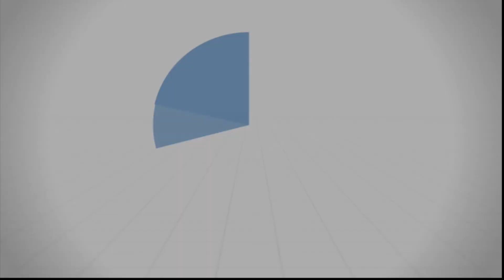سورة الطلاق 4 | الآية (1)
قال تعالى: { يَا أَيُّهَا النَّبِيُّ إِذَا طَلَّقْتُمُ النِّسَاء فَطَلِّقُوهُنَّ لِعِدَّتِهِنَّ وَأَحْصُوا الْعِدَّةَ وَاتَّقُوا اللَّهَ رَبَّكُمْ لا تُخْرِجُوهُنَّ مِن بُيُوتِهِنَّ وَلا يَخْرُجْنَ إِلاَّ أَن يَأْتِينَ بِفَاحِشَةٍ مُّبَيِّنَةٍ وَتِلْكَ حُدُودُ اللَّهِ وَمَن يَتَعَدَّ حُدُودَ اللَّهِ فَقَدْ ظَلَمَ نَفْسَهُ لا تَدْرِي لَعَلَّ اللَّهَ يُحْدِثُ بَعْدَ ذَلِكَ أَمْرًا }.

درس الإثنين 09/03/2015
سلسلة: ‫#‏تفسير_جزء_قد_سمع‬